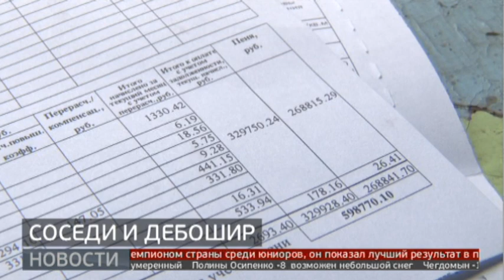На нехорошую квартиру жалуются жители одного из домов по улице Клубной. Новости.11/02/22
Принадлежит жилье муниципалитету и сдается в социальный найм. Но проживающие в нем уже давно не платят за коммунальные услуги, по сути, городская собственность стала притоном, где круглосуточно пьют и ночуют асоциальные элементы.